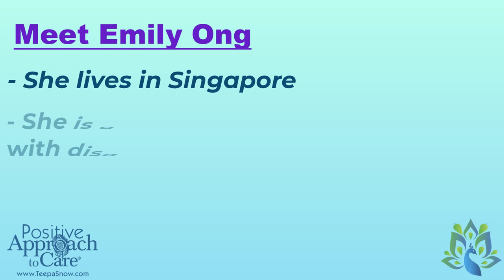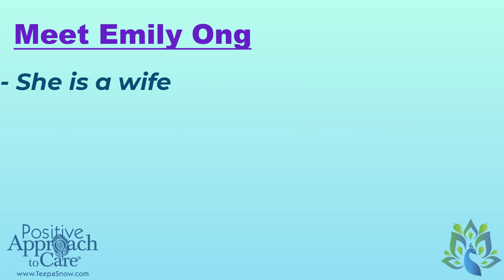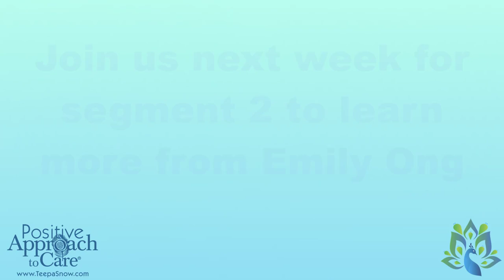Courageous Conversation with Emily Ong: Developing resilience after a diagnosis of dementia.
Rather than seeing the diagnosis of dementia as a death sentence, Emily sees it as an opportunity to live with a new and challenging disability!